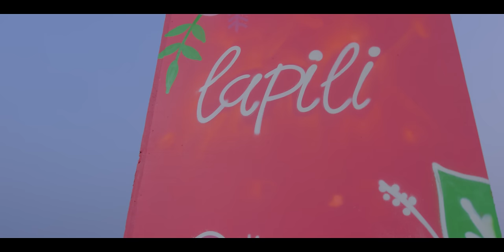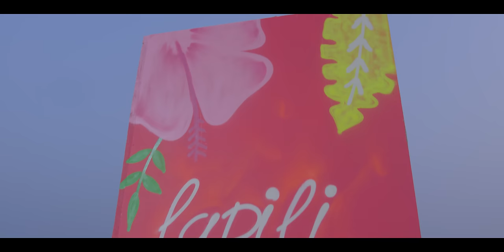Sister Deborah - Kanzo ft Lapili & Kofi Mole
Kanzo is a song about inner beauty off The African Mermaid EP. The video is directed by Prince Dovlo and the song is produced by 2AA. Mixed by Masta Garzy and mastered by King Stunn.

The African Mermaid is Sister Deborah’s debut ep. An invitation to take her dolphins on a splashy sonic adventure. Messages about being more environmentally conscious, the role money and time play in our society, the elusiveness of love, and instructions for a new dance Sister Derby calls “Atupa”.

Production on this album is top tier with producers like Kuvie, King Stunn (Denmark), Nxwrth, Jeri Beatz, & 2AA. With features by top Ghanaian acts like Yaa Pono, Eno Barony, Ohemaa Dadao, Kofi Mole, & Strongman as well as international acts like Y’Akoto (German Ghanaian) & Lapili (Spain).

Other videos have already been released for two of the singles off the ep, “Libilibi” featuring Yaa Pono directed by Prince Dovlo as well as “Somebody” featuring Y’Akoto directed by Ben Zola.